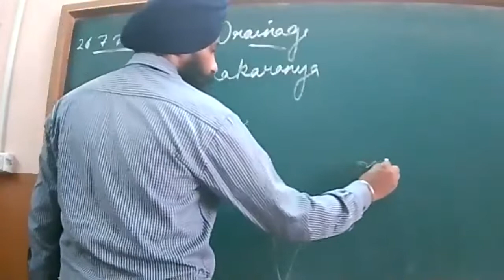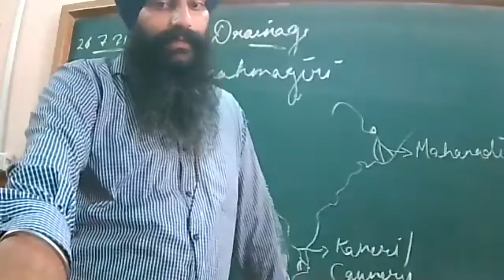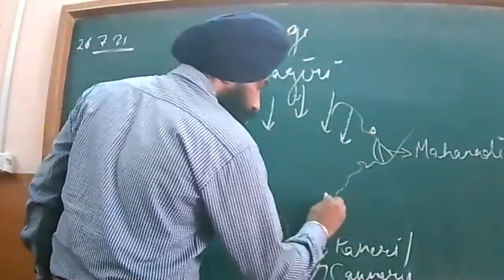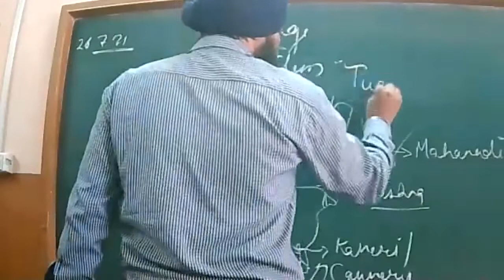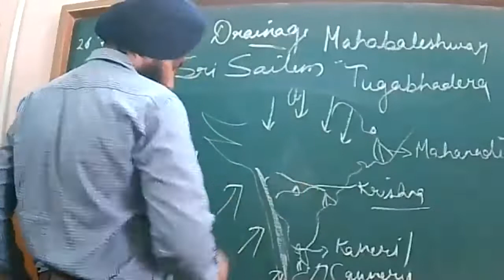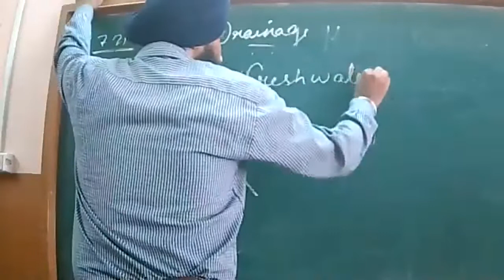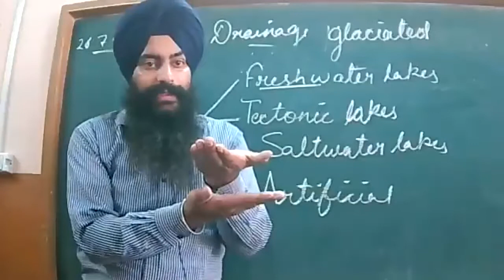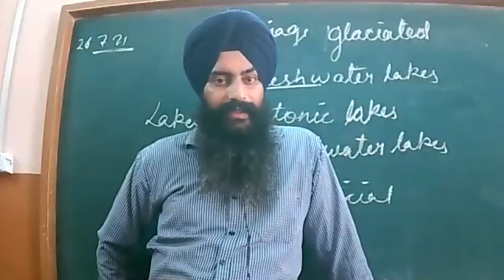26 07 2021 Class 9 A,C Geography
Drainage

-Lakes